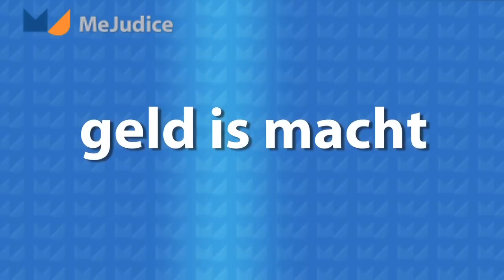Me Judice - Jack Gray: geld is macht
Volgens Marx hebben mensen met geld de macht maar de pensioenfondsen hebben wel veel geld maar geen macht stelt Jack Gray, Professor in Finance, University of Technology Sydney.
Het kortetermijndenken én het belang van Wall Street, de financiële sector, zijn de redenen waarom de markt voor pensioenfondsen niet werkt. Volgens Gray, oud-CIO van SunSuper Australië, willen publieke pensioenfondsen niet aan politiek doen, maar Wall Street heeft daar geen moeite mee.